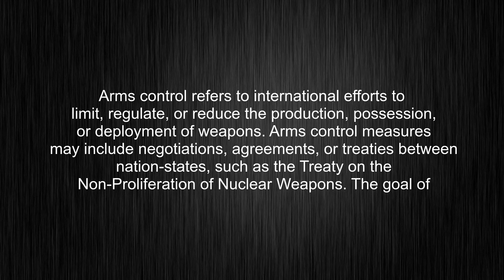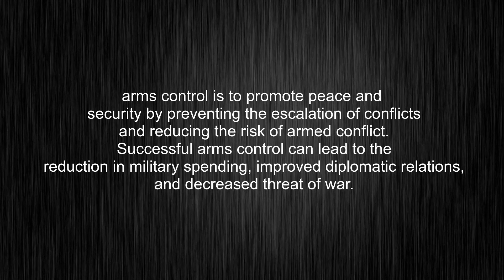What's the meaning of "arms control", How to pronounce it?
This video tells you what "arms control" means, how to pronounce it, what is "arms control" definition, provides a pronunciation guide and an accurate definition.